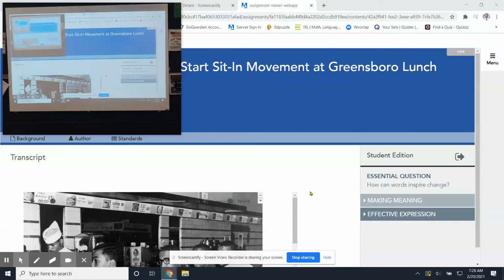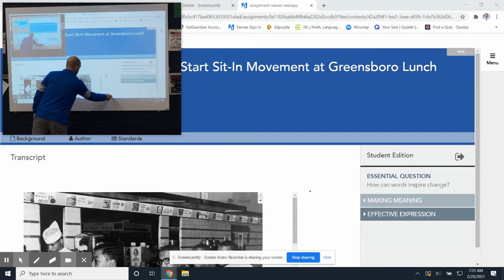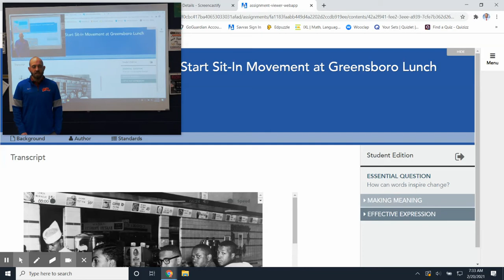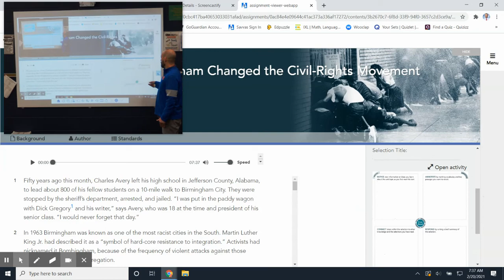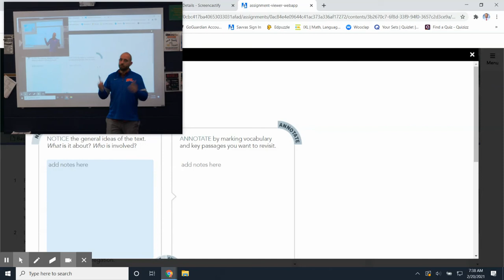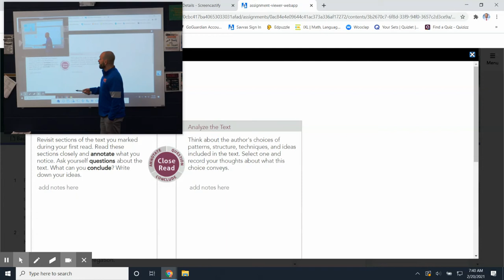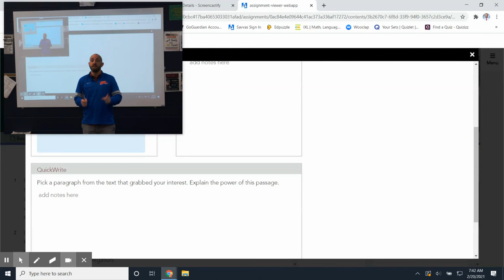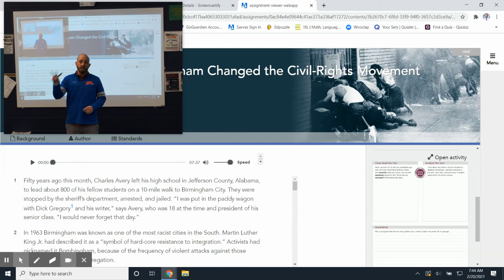English 9 -- Children of Birmingham -- 3/1/2021